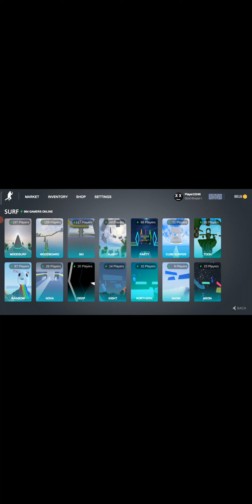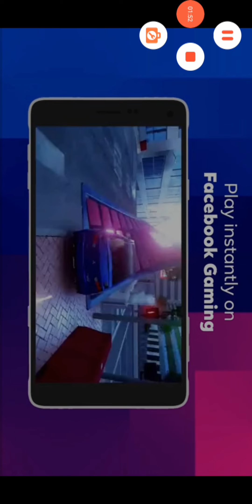bhop pro odc 1 nowa seria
Instagram chętnie zaprasza
_kali_yt